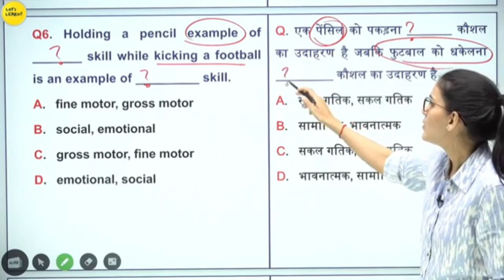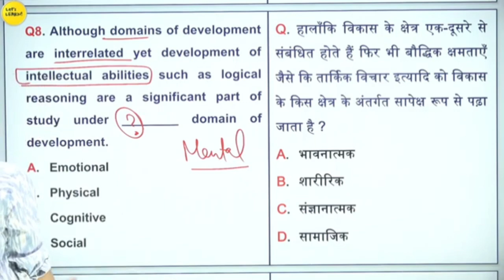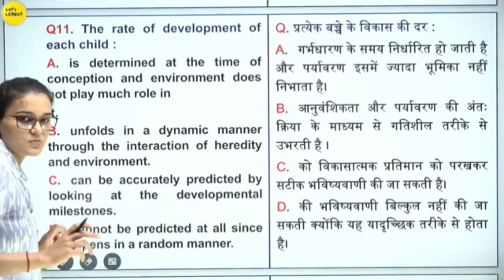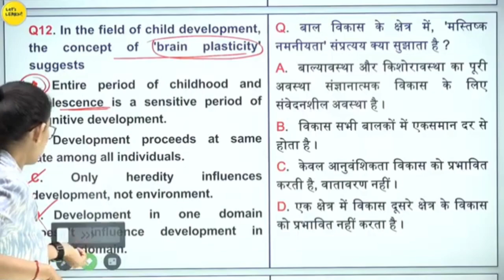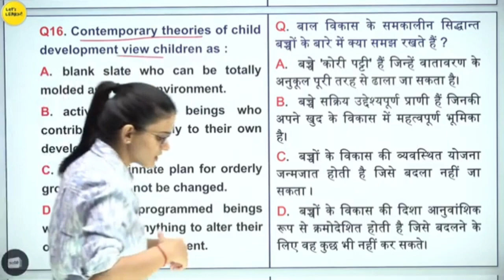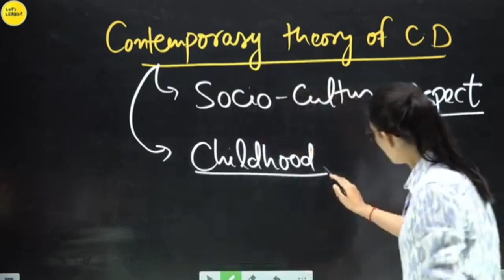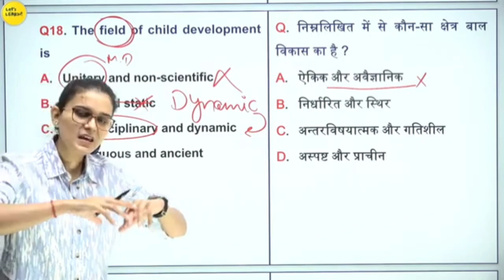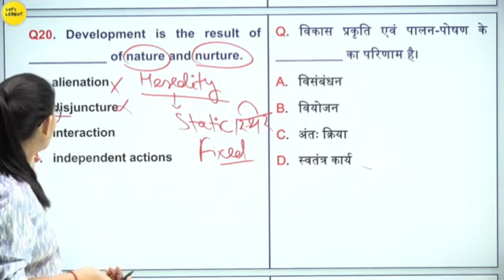CTET CONCEPT OF DEVELOPMENT CLASS -2 CTET DEC-2023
Himanshi_ mam_fan's

kvs result
cdp class
hindi pedagogy class
evs class

📌Please support
Himanshi singh